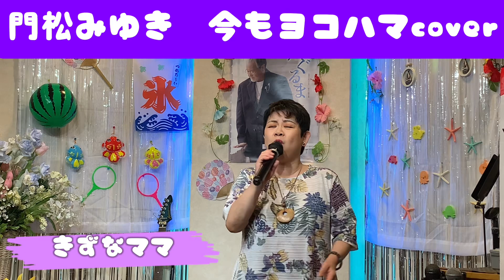2024年8月3日門松みゆき 今もヨコハマcoverカラオケ喫茶ママの新曲発表歌唱🎤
カラオケ喫茶のマスター、ママの新曲・懐メロ発表歌唱＠絆カラオケ喫茶🎤

2022年開催「吉幾三50周年記念カラオケ大会」にて、グランプリを獲得したマスターと
「BSテレビるみとバネの夢追いかけて」番組出演＆2018年度準グランプリを獲得したママが営む
広島県廿日市市にある、カラオケ喫茶　絆。

YouTubeをご覧くださり、ありがとうございます。

お店でも、YouTubeでも
日々、元気に歌を届けていきます！

広島でお近くにお越しの際は、ぜひお立ち寄りくださいね。（駐車場有。近くにバス停あり。）
音楽で、たくさんの縁や絆を繋いでいきましょう！

◇お店のメニュー◇

チケット８枚綴り 1000円
ドリンク 1杯目600円２杯目以降400円(アルコール類は600円）

※支払いは、現金のみです。
❤️歌をもっと楽しみたい、気持ちよく歌えるようになりたい方へ
講師免許を取得したママがレッスンを行っております❤️
ーーー♪個人レッスン♪ーーー
30分、2000円です。
もっと上手く気持ちよく歌が歌えるようになりたい💭
発表会などステージがあるので、少しでも上手くなれるようにしたいけど
どこを治したらいいかわからないので、特訓したい！などなど…

レッスンを始めたいなぁと、思っている方はぜひご相談くださいね。
なんと！！
ドリンク代600円で、”体験レッスン”も出来ますよ🍀
是非、気軽に声をかけてくださいね☺️👌✨

あなたがもっと音楽を楽しめるように、お手伝いさせてください😄

ーーー♫団体レッスン♫ーーー

1時間、1500円

レッスン後も、皆さんと歌って楽しんでくださいね🌸
みんなで絆を深めて、楽しい時間を過ごしましょう✨

※開催日時は、お店にてご確認ください。

■アクセス■

広島県廿日市市宮内４２９１－１

・電車とバスの場合
JR宮内串戸駅から、津田行きのバスに乗って佐原田（サバラデン）まで乗車時間約15分。
そこから徒歩１分です。
駐車場は、ビルの裏の11番から15番までです。

2022年開催「吉幾三50周年記念カラオケ大会」にて、グランプリを獲得したマスターと

◇お店のメニュー◇

30分、2000円です。

なんと！！

1時間、1500円

■アクセス■